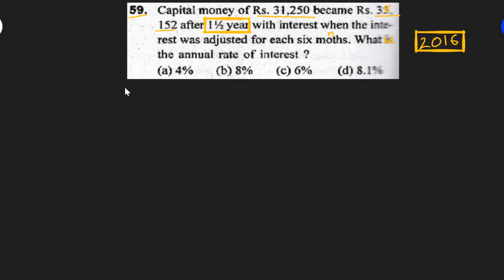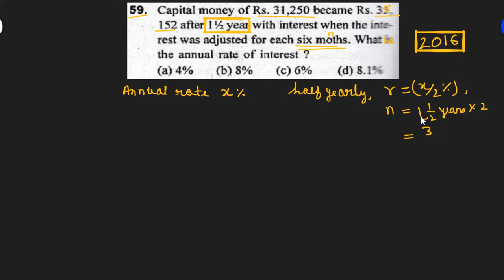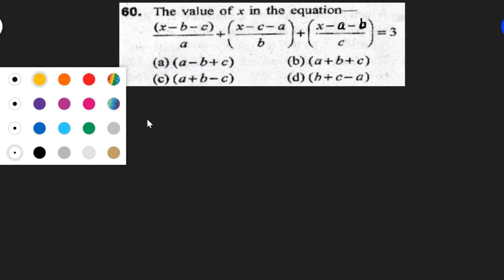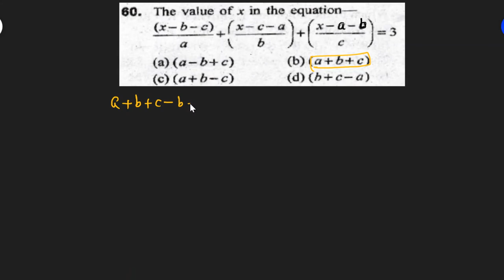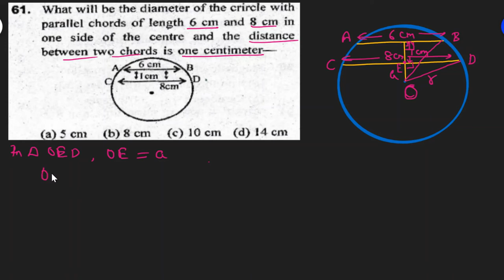CHS Entrance Exam Class 9th - Previous Year Question Paper Solutions - Central Hindu School Part 10